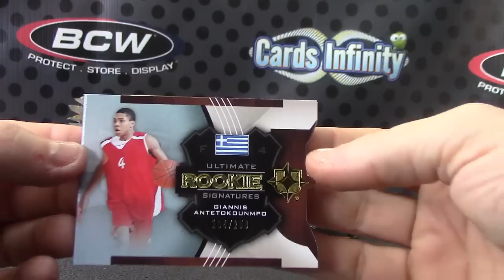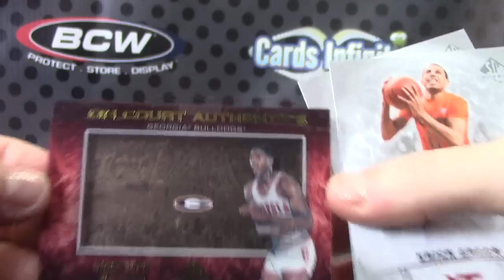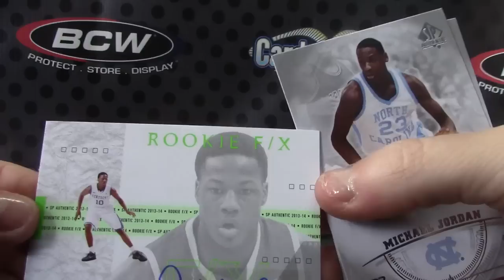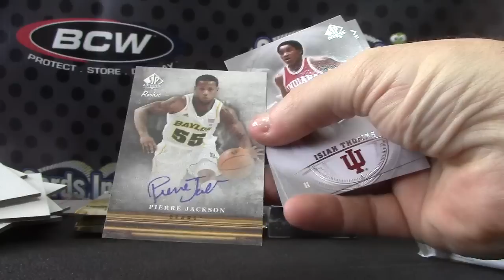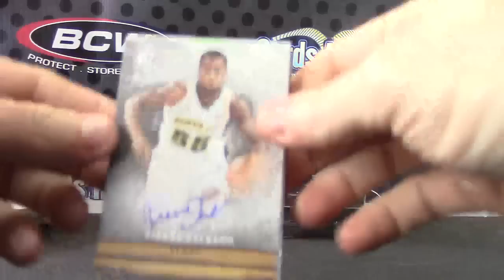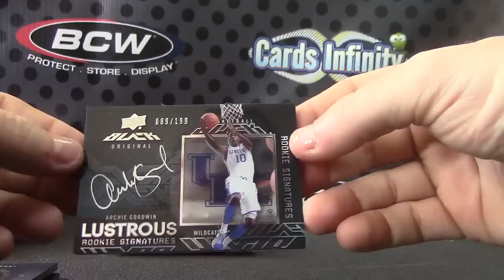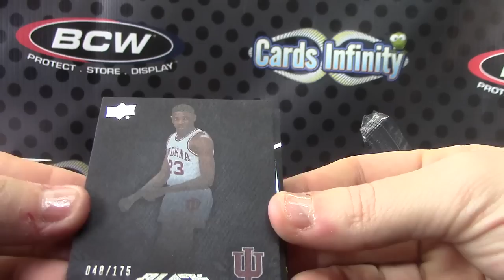Rich's 2013/14 Sp Authentic & UD BLACK Basketball 2 Box Break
Thanks a lot Rich, Chris J.